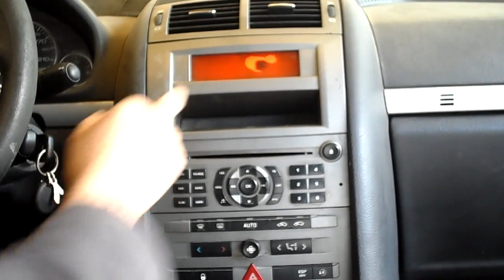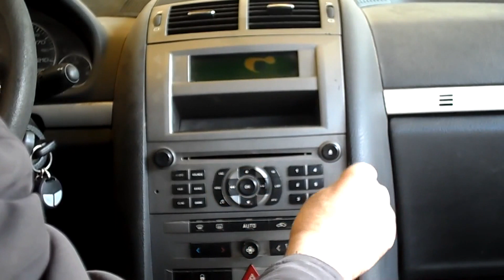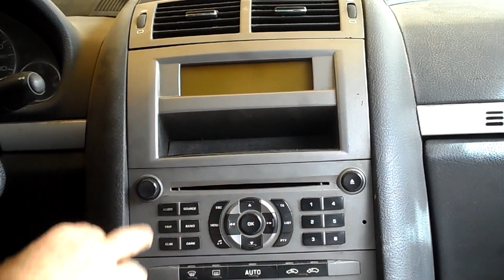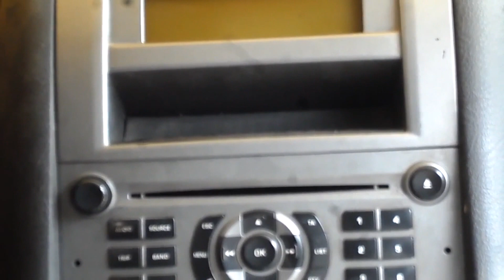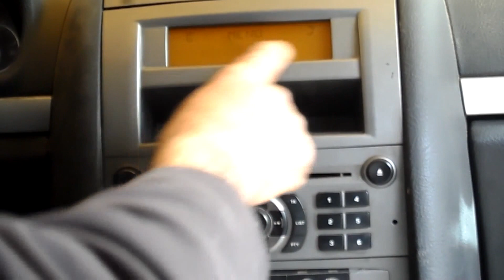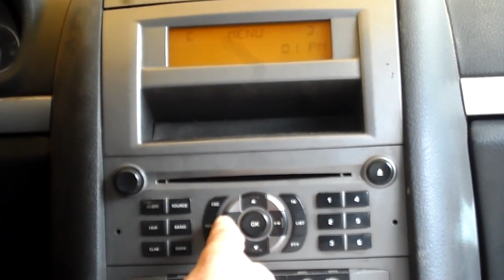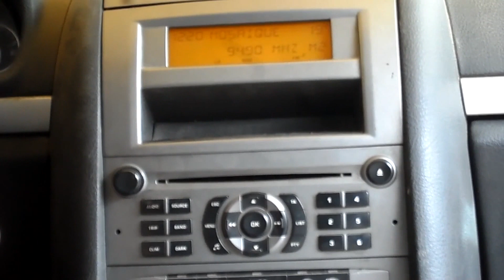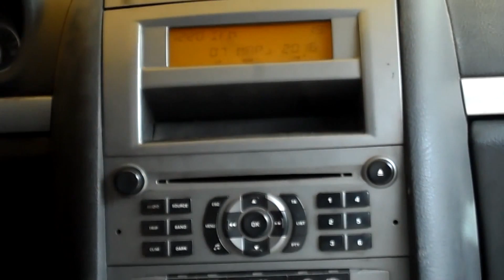كيفية تغيير الساعة الداخلية بيجو 407 _ afficheur p.407@mecaniquemokhtartunsie hdi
TutorielMécaniqueMokhtar شروحات مكانيك مختار
تعلم كل شيئ مع مختار MecaniqueMokhtarTunsie
تعلم كل شيئ مع مختار
 لديك مشكل فى سيارتك ابعث فيديو على هذا
mecanique mokhtar tutorial ariana tunisie
Atelier de mécanique des automobilesساعة السيارة لا تعمل
ساعة السيارة تتغير
ساعة السيارة تويوتا
ساعات السيارة
اشارات ساعة السيارة
ساعة تابلوه السيارة
اضواء ساعة السيارة
ساعة حرارة السيارة
ساعة سيارة
ساعات السياره
ساعة سيارة فيرنا
ساعة سيارة بنتلي
ساعة يد سيارة
ساعات يد سيارات
ضبط ساعة سيارة هوندا
طريقة ضبط ساعة السيارة نيسان
طريقة ضبط ساعة السيارة نيسان سنترا
ساعة محرك السيارة
ساعات ماركات سيارات
ساعات ماركة سيارات
ساعات ماركات السيارات
ضبط ساعة سيارة مرسيدس
ضبط ساعة سيارة مازدا 6
كم ساعة بالسيارة من الرياض لدبي
كم ساعة بالسيارة من الدمام لدبي
ضبط ساعة سيارة لكزس
ساعة الحرارة في السيارة لا تعمل
ساعة سيارة كامري
طريقة ضبط ساعة السيارة كيا
طريقة ضبط ساعة السيارة كيا بيكانتو
كيفية ضبط ساعة كاسيت السيارة
كم ساعة تشحن بطارية السيارة
كم ساعة لشحن بطارية السيارة
ساعة في السيارة
ساعات في السيارة
ساعة الحرارة في السيارة
ساعة الهواء في السيارة
طريقة ضبط ساعة السيارة فورد
طريقة ضبط ساعة السيارة فورتشنر
مشكلة في ساعة السيارة
ساعة عداد سيارة
ساعات عداد سيارة
علامات ساعة السيارة
عطل ساعة السيارة
اشارات على ساعة السيارة
ساعة طبلون السيارة
ساعة طبلون سيارة
ضبط ساعة السياره
ضبط ساعة سيارة شيري تيكو
ضبط ساعة شيري تيكو
ساعة سرعة السيارة
سرعة السيارة في الساعة
ساعة زيت السيارة
ضبط ساعة راديو السيارة
رموز ساعة السيارة
ساعة داخل السيارة
‏24 ساعة داخل السيارة
تحدي 24 ساعه داخل السياره
ساعات حائط سيارات
ساعات سيارات تيربو
طريقة ضبط ساعة السيارة تويوتا
طريقة ضبط ساعة السيارة تويوتا كورولا
طريقة ضبط ساعة السيارة تويوتا برادو
ساعة بطارية السيارة
كم ساعة بالسيارة بين مكة والمدينة
24 ساعة في السيارة بيجر chat gpt
Coupe de France
Ukraine
قرعة دوري ابطال افريقيا
طقس جدة
الجزائر
Messi
تونس
ترند